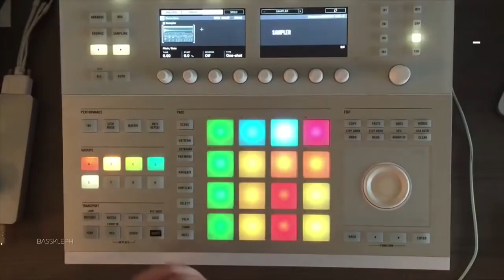CURSO ONLINE MASCHINE MK2 - BAN EAD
Ban Ensino A Distancia apresenta: Curso Online de MASCHINE MK2 com o professor Francisco Velázquez

Maschine MK2 - Native Instruments
Curso Online de MASCHINE, estude de onde estiver.
A melhor junção de Software e Hardware, em constante atualização!

O MASCHINE permite que você produza batidas, melodias e harmonias sem esforço com poderosos sintetizadores de bateria, sons premium, um sampler integrado e mais, o software e hardware são intuitivos para um fluxo de trabalho ultra-suave.

Independente do estilo musical, você que deseja aprender a fazer músicas e remixes;
Produtores experientes que desejam aprender ou expandir no Ableton Live;
DJs que desejam iniciar na produção musical;
Artistas que desejam adicionar ferramentas digitais em sua performance;
Estúdios de rádios, TVs, teatros, bandas e profissionais em geral.

CONTEÚDO
Seção 1

PREFERÊNCIAS
ESTRUTURA - PATTERN & SCENE
SOUND, GROUP, SCENE
CHANNEL MODE
PLUGINS MODE
TRANSPORTE
AUTOMAÇÕES
MACRO
SAMPLING
SLICE

Seção 2

MASCHINE JAM - INTRODUÇÃO
MASCHINE JAM - HARDWARE PARTE 1
MASCHINE JAM - HARDWARE PARTE 2
MASCHINE JAM - LIVE E ENCERRAMENTO

Seção 3

MASCHINE STUDIO - INTRODUÇÃO
MASCHINE STUDIO - HARDWARE PARE 1
MASCHINE STUDIO - HARDWARE PARTE 2